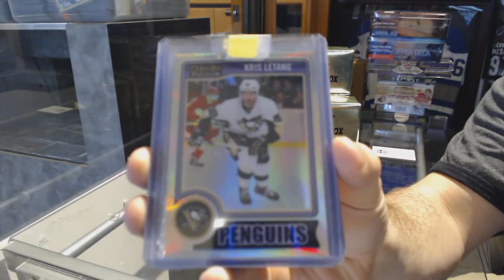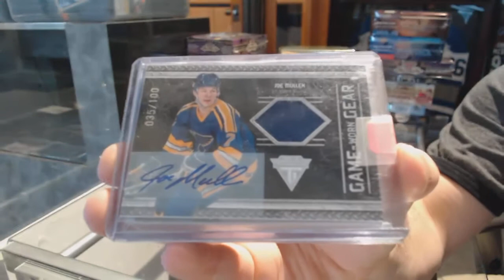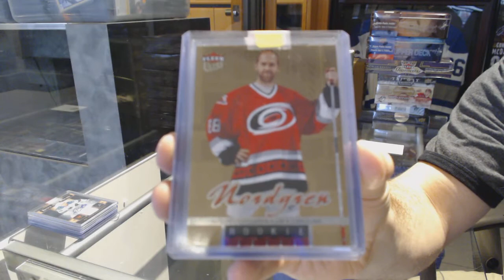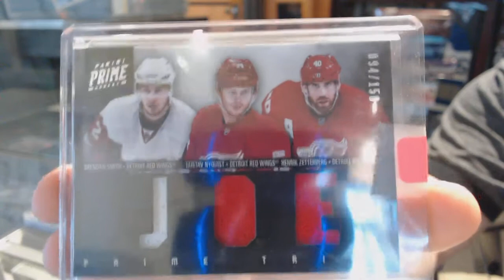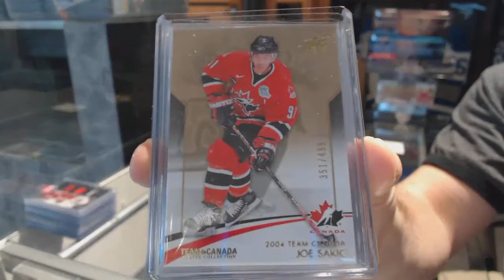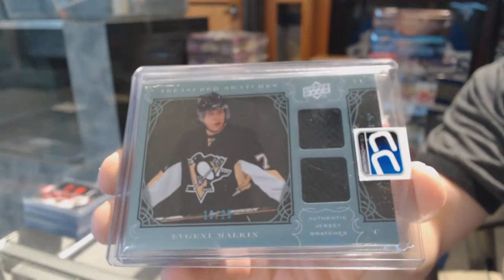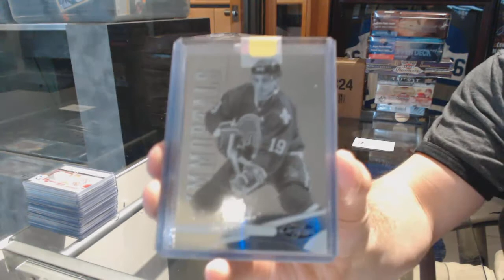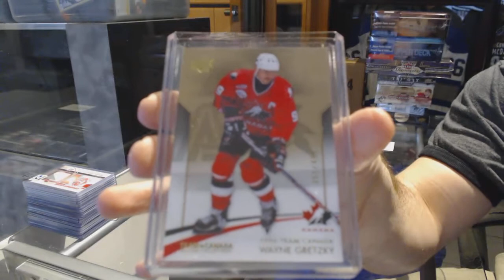CNC VIP Mystery Gold 4 Hockey Box Break - C&C GB #7057